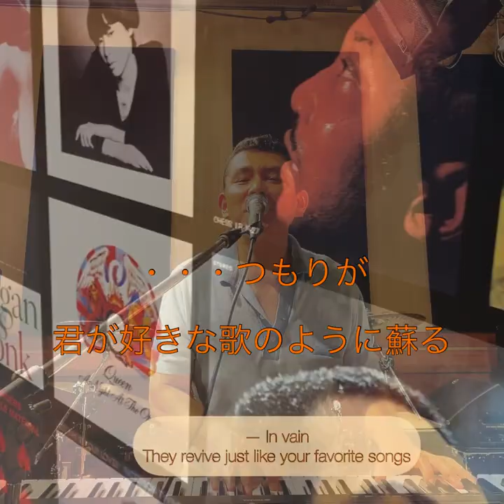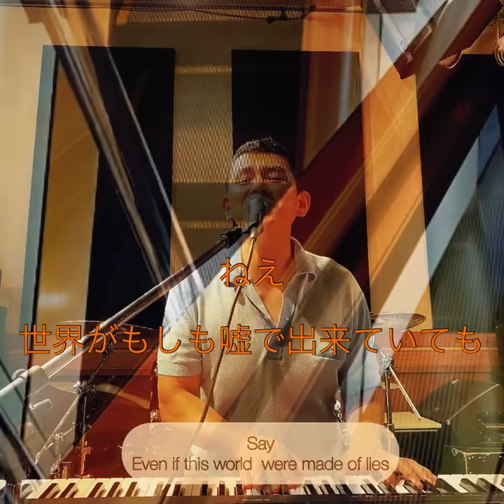「風の中、君を憶う」 I remember you in the wind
今の私の心を正直に表した歌が完成しました。

気候変動や、戦争、疫病、社会の格差、政治の腐敗。現在を嘆き未来を憂うには事欠かない時代を私たちは生きています。ですが、例えば若者が短い命を終えた時、どうして本当に悲しくなってしまうのでしょう。そしてなぜ若者の命が続いていくことを心から願うのでしょう。

この歌は今を生きるある若者の苦難がきっかけとなり、私の胸にしまっていた様々な記憶が呼び起こされ、それが結晶化されてできました。「僕」が呼びかける「君」は特定の誰かを指しているわけではありません。ですが、私の人生で出会ったたくさんの人物の断片が心の底で溶け合い、リアルに生きていた「君」になりました。

日本の夏は、祭りや海といったレジャー的な要素だけでなく、原爆や終戦記念日のような先の大戦を振り返ったり、盂蘭盆のように死者の霊を迎えたりするような神聖で静謐な面があります。この歌はそんな夏の空気の中、日常では消えてしまいがちな、目立たないけれど切実な想いに焦点を当てています。

三分五十秒という短くない時間ですが、最後までお付き合いくださると光栄です。あなたの人生が幸せなものでありますように。

2022年8月8日　松岡アポロ